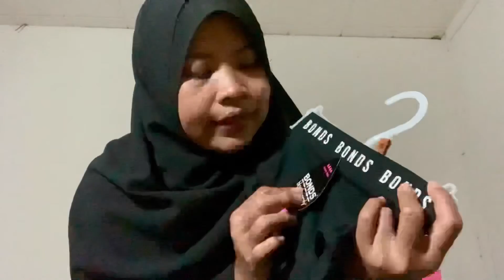Buang Pembalut Kalian Girls! Mari Kita Menjaga Bumi! (Periods without Pads to Save Planet!)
Tips for all ladies in the world specially for Indonesian Ladies, throw your Pads, save your money, save your health, save your planet!